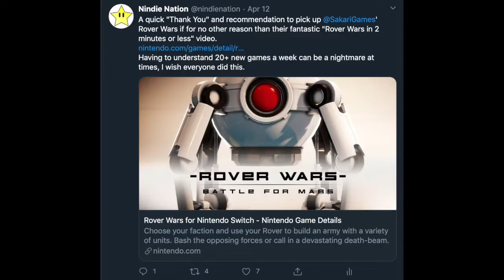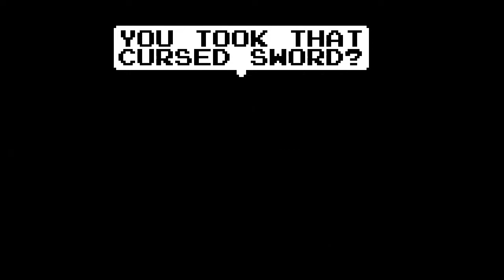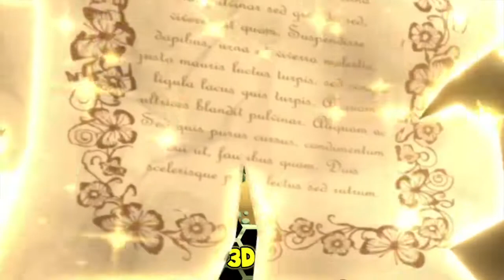Every New Indie Game and eShop Deal for Nintendo Switch | April 11th-17th | Nindie Nation Episode 60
This week the eShop is back with over 20 new Nindies including Null Drifter, A Fold Apart, Rover Wars, and much more.

Plus, the incredible sale from last week continues and we see EVEN more great games added.

Check out this week's episode of The Nindie Nation Podcast - Episode 60 - The Nindie Bunny!
Chat with us on Twitter @NindieNation